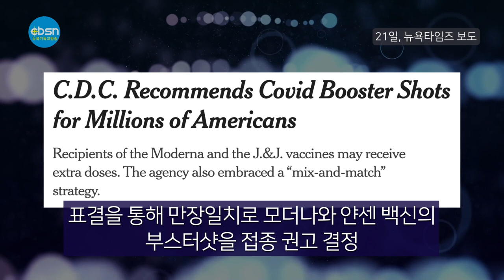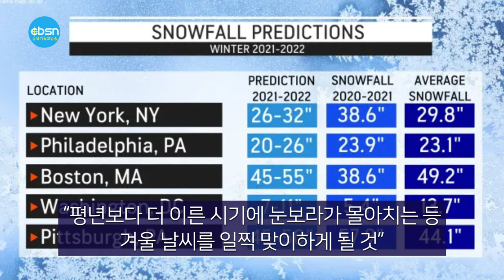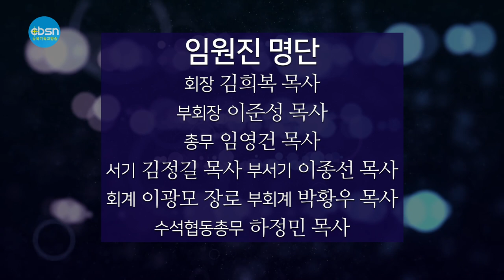뉴욕기독교방송종합뉴스 2021년 10월 22일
1. CDC도 모더나/얀센 부스터샷 권고
2. 뉴욕교협, 신임원 구성
3. 올 겨울 추위 일찍 온다
4. 전광훈 목사 초청, 뉴욕 광화문 국민대회

(기사본문)

▲연방 식품의약국(FDA)에 이어 연방질병통제예방센터(CDC)의 자문기구도 21일 모더나와 존슨앤드존슨(J&J)의 코로나19 백신 부스터샷(추가 접종)을 권고했다.

CDC 자문기구 예방접종자문위원회(ACIP)는 이날 회의를 열고 표결을 통해 만장일치로 모더나와 얀센 백신의 부스터샷을 접종하라고 권고하기로 결정했다고 뉴욕타임스(NYT)와 CNN이 보도했다.

모더나 부스터샷의 경우 최초 2회 접종을 마친 지 최소 6개월을 넘긴 65세 이상 고령자와 18세 이상 성인 가운데 기저질환이 있는 사람, 의료 종사자·교사·식료품점 직원 등 직업적 고(高)위험군에 부스터샷을 권고했다.

모더나 부스터샷의 용량은 정규 투여량의 절반이다.

▲올 겨울 추위 일찍 온다

올해 뉴욕을 비롯한 미 북동부 지역이 예년보다 일찍, 더 꽁꽁 얼어붙을 전망이다. 기후변화로 비정상적 바람 흐름이 발생해 바닷물 온도가 평균보다 낮아지는 라니냐 현상이 영향을 미치는 겨울이 될 것으로 보이기 때문이다.

21일 뉴욕포스트 등에 따르면, 올해 라니냐 영향으로 11월에 서리가 내리고 폭설이 뉴욕을 강타할 것으로 예상된다. 기상정보 채널 어큐웨더 관계자는 “미 북동부 전역의 기온이 평년보다 더 추울 것”이라며 “라니냐 영향력은 다음달 북극 소용돌이가 약해지면 더 커질 수 있다”고 전했다. 이어 “평년보다 더 이른 시기에 눈보라가 몰아치는 등 겨울 날씨를 일찍 맞이하게 될 것”이라고 덧붙였다. 어큐웨더 측은 올해 뉴욕시 5개 보로에 평년보다 2인치 많은 32인치가량의 눈이 내릴 것으로 예상했다. 폭스뉴스 역시 “라니냐 영향으로 눈, 진눈깨비, 비, 얼음 폭풍 등을 경험하게 될 것”이라며 “1~3월에 영향력이 가장 강하겠지만, 내년 봄까지도 이어질 수 있다”고 전했다.

▲뉴욕지구한인교회협의회가 21일 산수갑산2 식당에서 48회기 임원진 간담회에서 신임임원을 발표했다. 임원진 명단은 회장 김희복 목사, 부회장 이준성 목사, 총무 임영건 목사, 서기 김정길 목사, 부서기 이종선 목사, 회계 이광모 장로, 부회계 박황우 목사, 수석협동총무 하정민 목사 등이다.
회장 김희복 목사는 "48회기 표어는 '오직 성령으로 회복을!'로 정했다"고 전하고 "이번 회기 사역은 성경으로 돌아가는 것을 핵심 목표로 삼고 미스바 회개 기도운동, 신년금식 기도성회 등으로 어수선한 분위기를 기도의 힘을 헤쳐나갈 계획이다"라고 밝혔다. 한편 뉴욕교협은 제48회기 시무예배 및 이취임식을 오는 24일 오후 5시 뉴욕프라미스교회(담임 허연행목사)에서 연다.

▲전광훈목사 초청 뉴욕광화문 국민대회가 10월 20일(수) 오후 5시 뉴욕 그레잇넥에 위치한 레오나드 팔라조 연회장에서 400명(주최측 추산)의 기독교인들과 뉴욕 동포가 참석한 가운데 열렸다.

뉴욕지구한인교회협의회 회장 김희복 목사의 사회로 진행된 이날 대회에서 국민혁명당 대표 전광훈 목사(사랑제일교회)는 "내년 3월 대선에서 우파가 반드시 이긴다. 그러나 5월에 광주사태를 능가하는 건국 후 최대의 폭동이 될 촛불시위가 일어날 것이다."라고 예상하고 "그때 우파 대통령을 돕고 나라를 살릴 세력이 필요한데 이를 위해 국민혁명당을 만들었다."며 성원을 호소했다.

이어 한국장로총연합회 사무총장 유혁희 장로와 국민혁명당 고문 김학성 박사, 이동호 사무총장, 강연재 변호사 등이 인사했다.

이날 대회는 애국가 제창과 묵념에 이어 환영사 김용걸 신부(뉴욕교협 증경회장), 축가 뉴욕장로성가단, 기도 김명옥목사(이승만 건국대통령기념사업회 뉴욕지회장), 강연 전광훈 목사, 축도 방지각 목사(뉴욕교협 증경회장)의 순으로 진행했다.

특히 전 헌법학회 회장 김학성 교수는 이날, 제주 4.3 사태, 여수 순천 반란사건과 관련한 문재인 대통령의 발언과 관련한 최근의 이슈에 대한 강연을 해 큰 호응을 받았다.